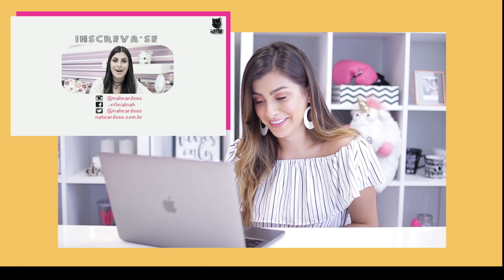REAGINDO aos meus primeiros 50 FATOS!!! | Nah Cardoso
- Hello hello seus lindos!!!
Inspirada pela minha marida, Taci Alcolea, eu decidi fazer esse vídeo reagindo aos meus primeiros 50 fatos!!! MANO DO CÉU, já faz 4 anos que eu gravei esse vídeo e eu não falava HELLO HELLO!!!😱😱😱

// Novo por aqui? Vem cá me conhecer melhor! //

Número: 80.009
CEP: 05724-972